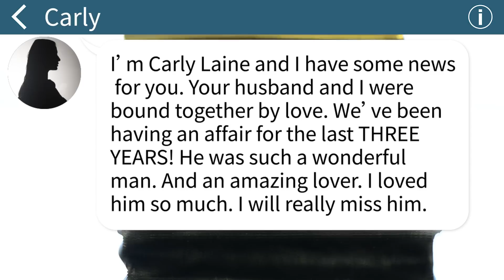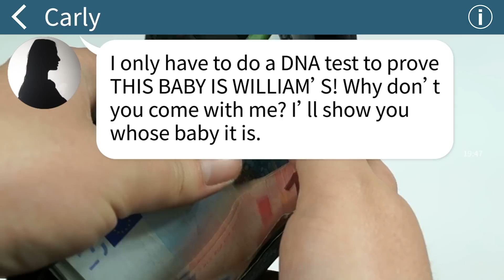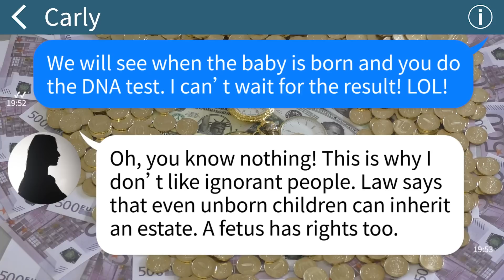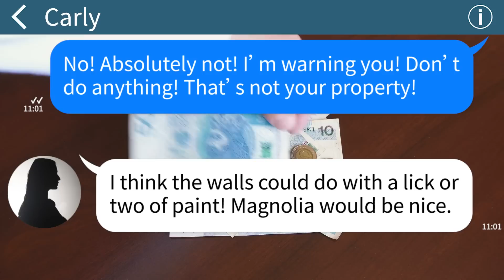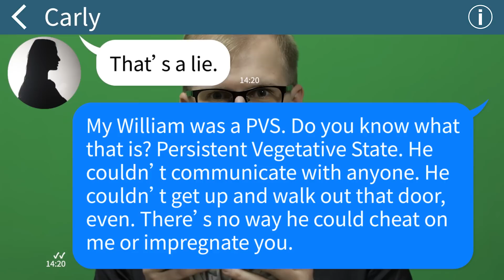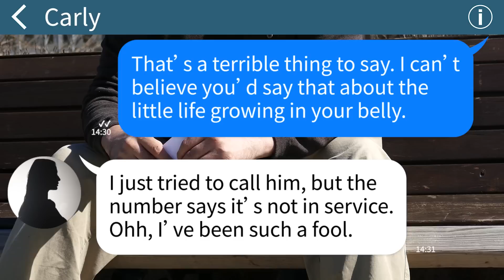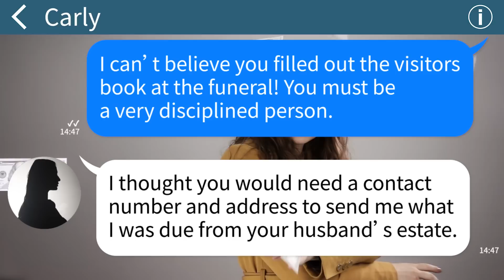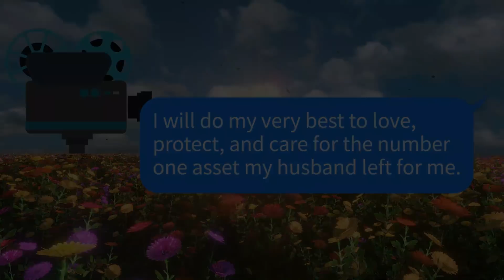【Apple】A pregnant girl turned up at my late husband's funeral claiming to be his mistress but...LOL